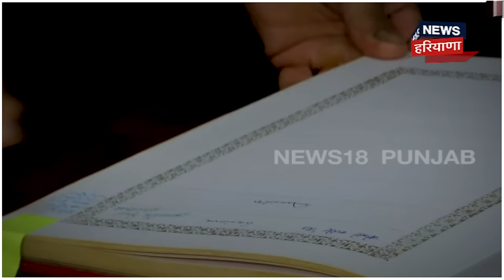Mohinder Bhagat | ਵਿਧਾਇਕ ਵੱਜੋਂ ਸਹੁੰ ਚੁੱਕਣ ਤੋਂ ਬਾਅਦ ਸੁਣੋ ਕੀ ਬੋਲੇ ? Kultar Sandhwan | N18V